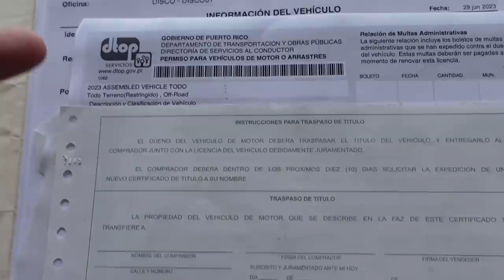HICIMOS HISTORIA EN PUERTO RICO CON EL BANSHEE!